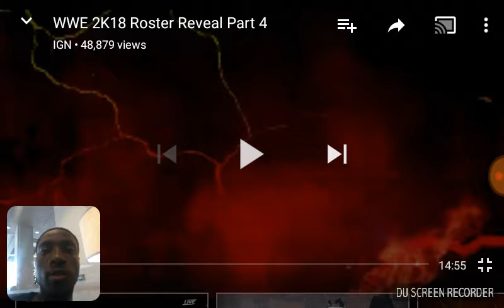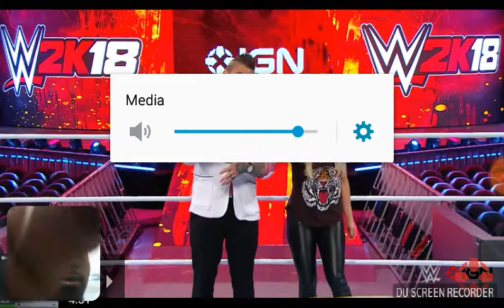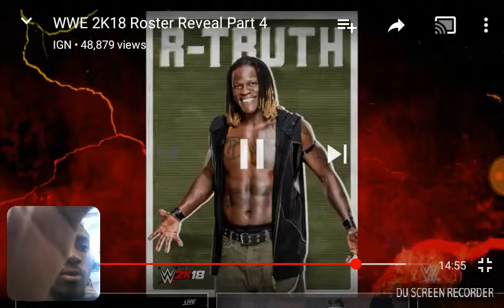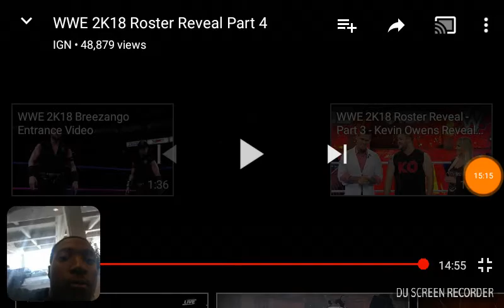Wwe 2k18 final roster reveal part 4 reaction